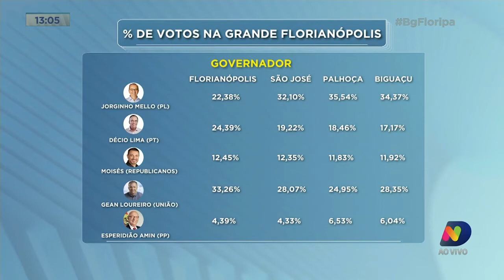Confira a porcentagem de votos para governador e presidente na Grande Florianópolis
Vamos ver como foi a porcentagem de votos para governador e presidente aqui na Grande Florianópolis.